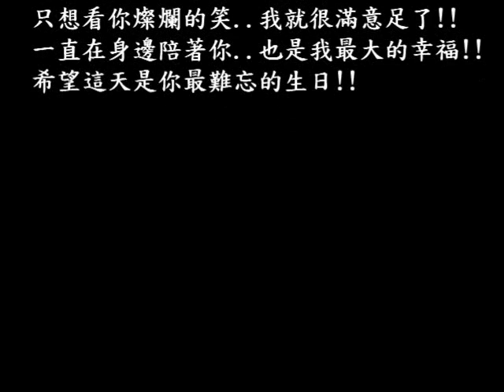12.16臭豆腐生日